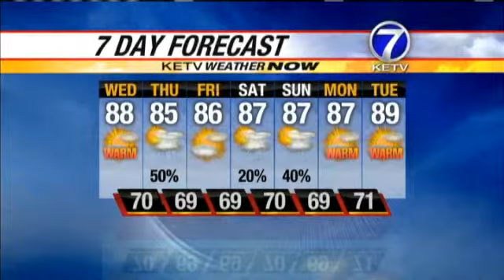Relief From Heat Coming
Meteorologist Tyson Pearsall has the forecast from the KETV NewsWatch 7 Weather Now Team.